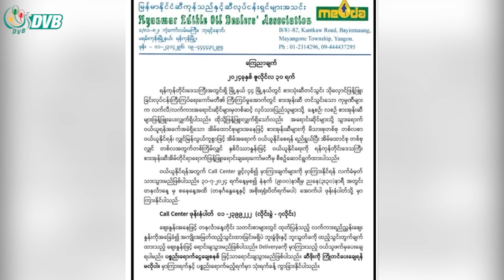DVB Digital မနက် ၁၁ နာရီ သတင်း (၁ ရက် သြဂုတ်လ ၂၀၂၄)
- သထုံမြို့နယ်ထဲမှာ ကျေးရွာပေါင်း ၂၀ လောက် ရေနစ်မြုပ်နေလို့ အကူညီလိုအပ်နေ။
- မတ္တရာက စစ်ကောင်စီ တပ်စခန်း ၃၅ ခုအထိ သိမ်းပိုက်ထားနိုင်။